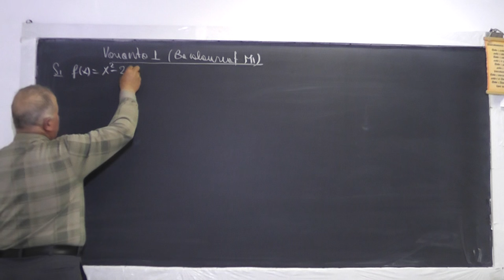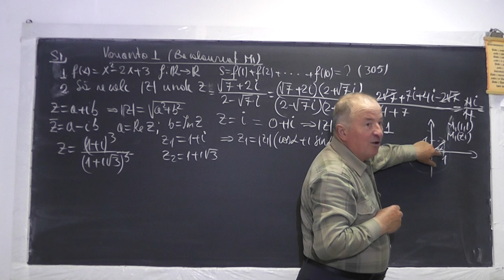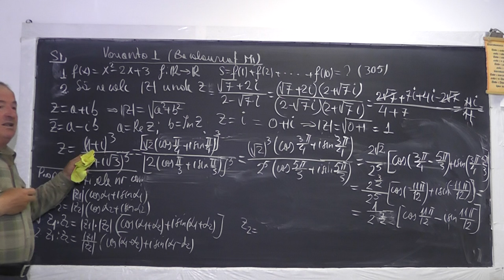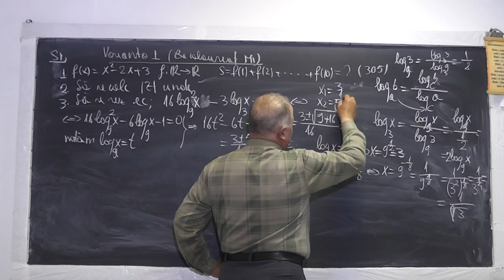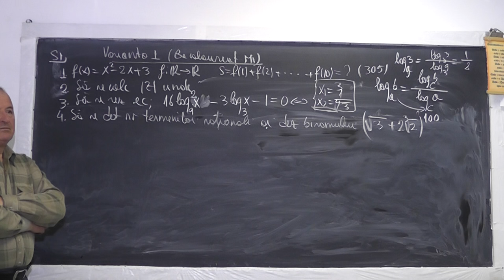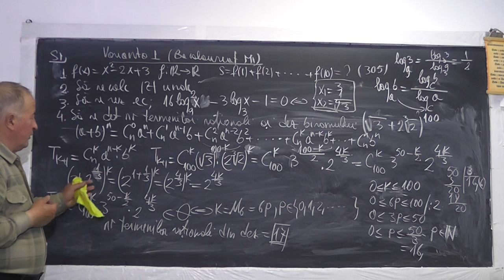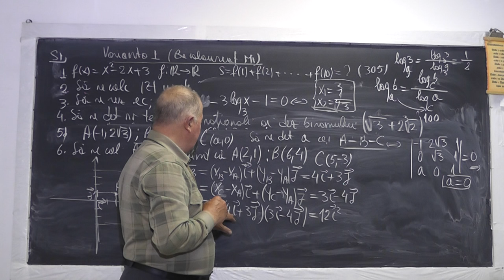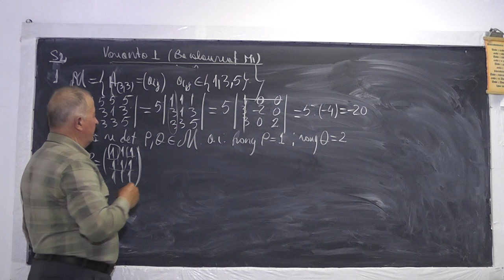1/2 986 Continuam lectia 985 Test Bacalaureat M1 Ecuatii exp si logaritmice Numere complexe Clasa 11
Aceste lectii sunt sustinute de voi si daca va sunt utile, as aprecia un Like, Share, Comment - In aceasta lectie de matematica pe care o puteti vedea in direct si pe continuam testul de pregatire pentru bacalaureat M1, inceput spre sfarsitul lectiei 985 cu subiecte in care discutam despre ecuatii exponentiale si logaritmice, numere complexe sub forma algebrica si trigonometrica, matrice, determinanti.